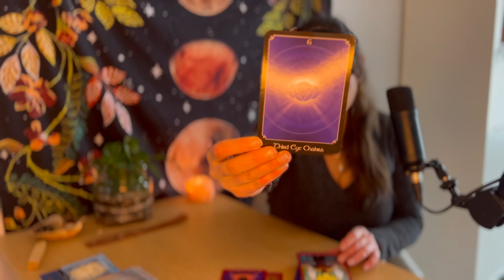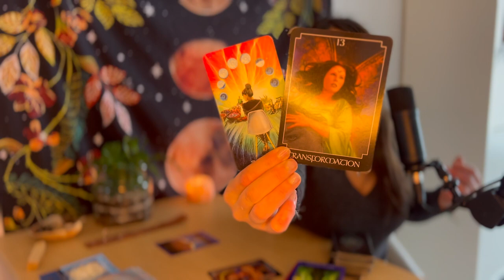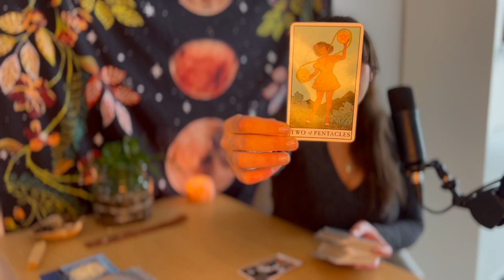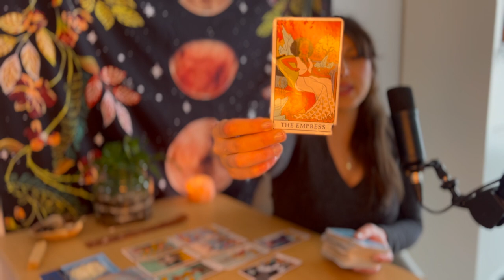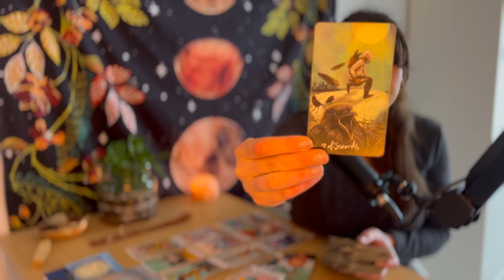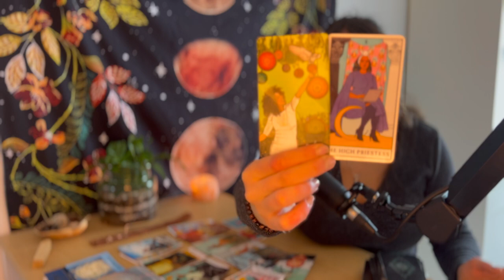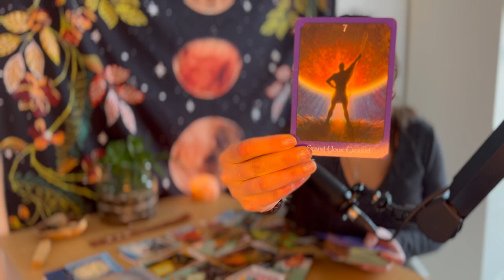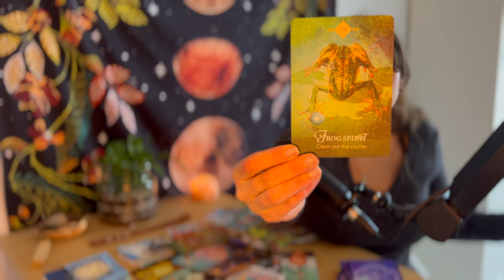Taureau ♉ Mars 2024